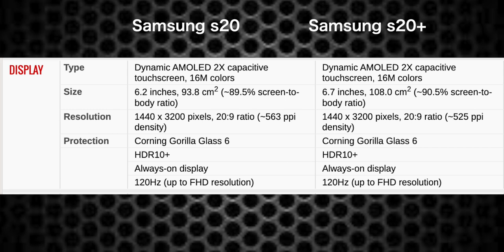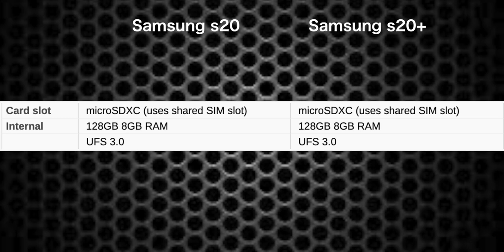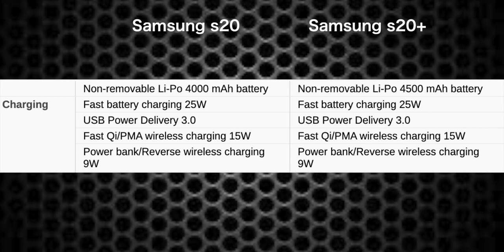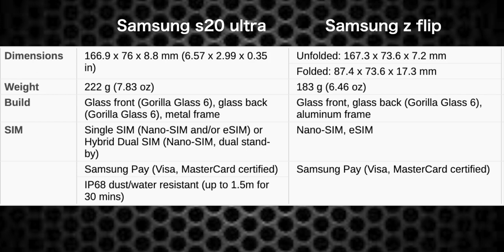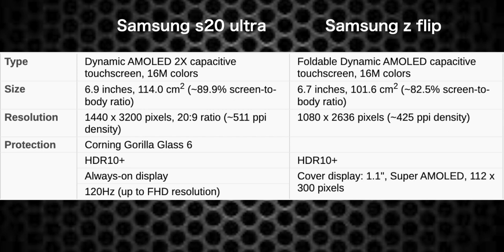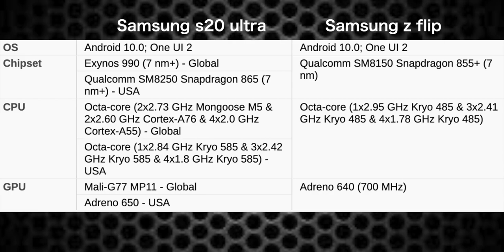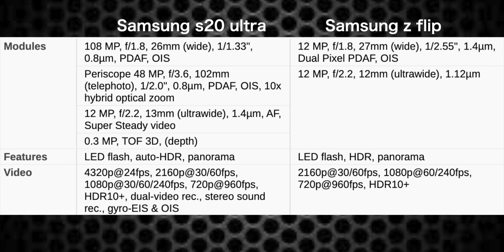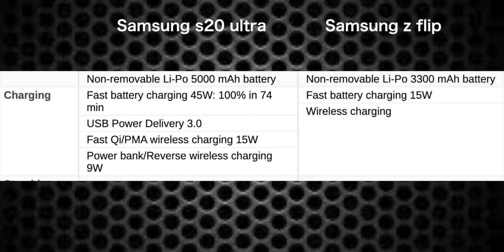Samsung S20 | S20 ultra | Z Flip Lunched | Bangla tech news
Best Android phone in 2020

Today's Representer
Say hello in Social :